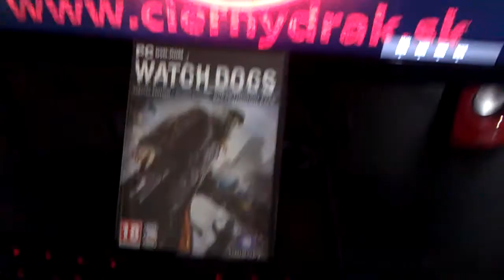Over 100 WATCH DOGS falling down in 17 seconds